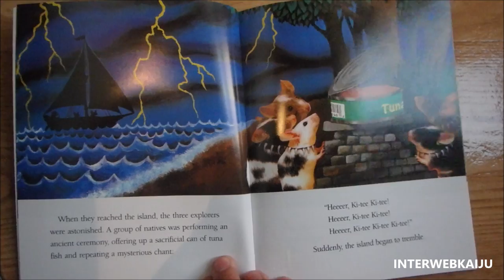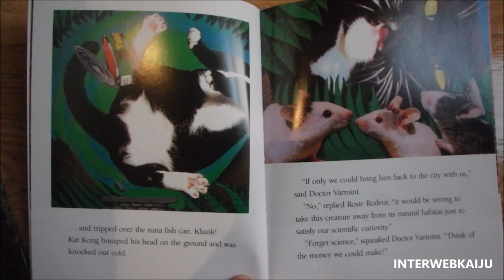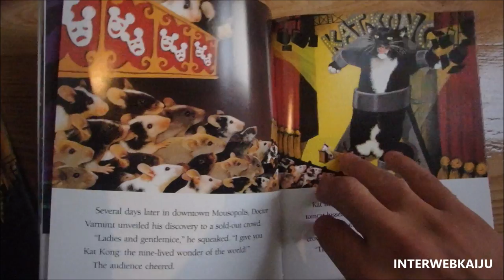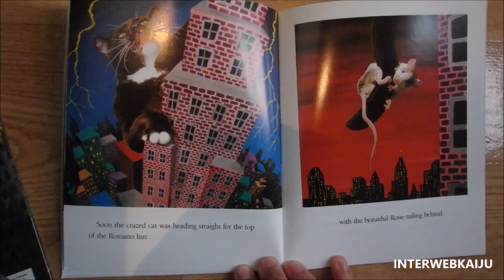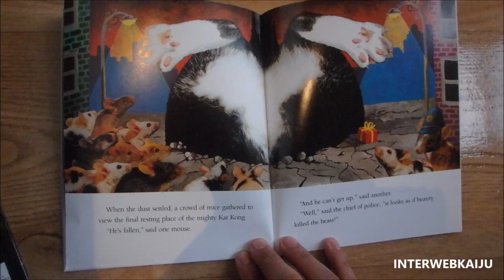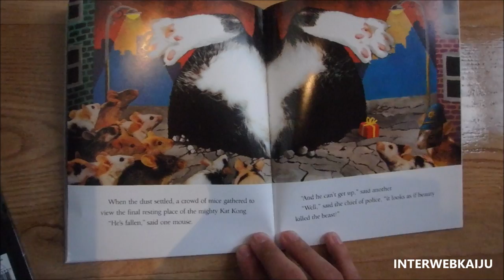Kat Kong Book Reading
Kat Kong by Dav Pilkey